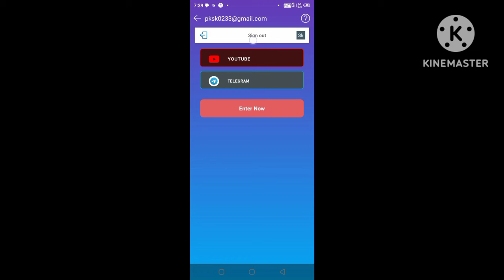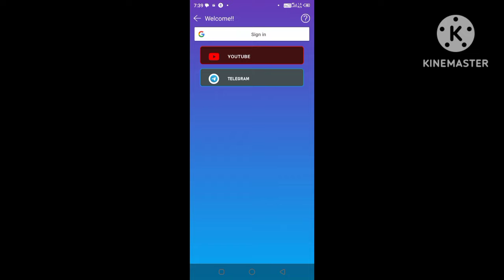😍carrom pool aim carrom auto play Life time free😍 how to use aim carrom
😍 carrom pool free autoplay😍 aim carrom free use trick😍 how to use aim carrom auto play

Carrom pool aim carrom free trick😱 carrom pool autoplay hack free trick🔥
carrom pool new hack cheta box

carrom pool free autoplay
carrom pool free autoplay trick
carrom pool free aim carrom,carrom pool free hack, carrom pool free bitaim